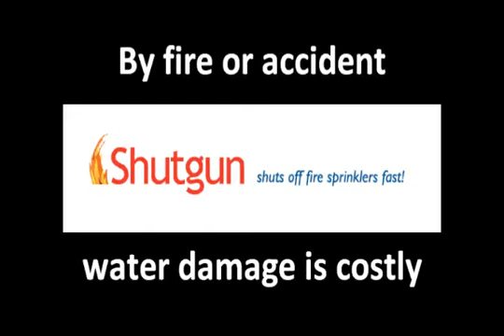Shutgun Fire Sprinkler Shutoff Tool Limits Water Damage